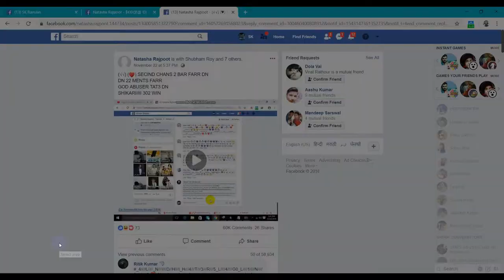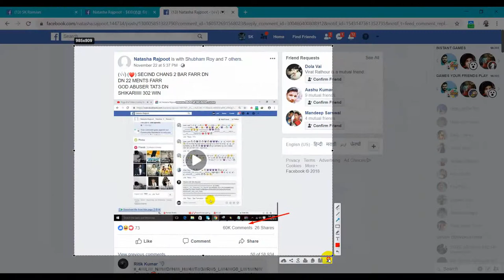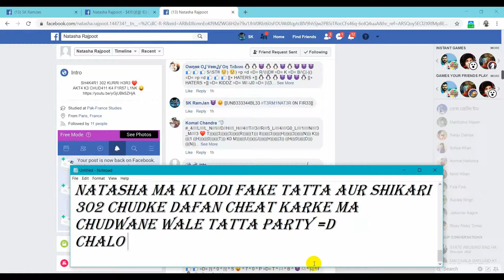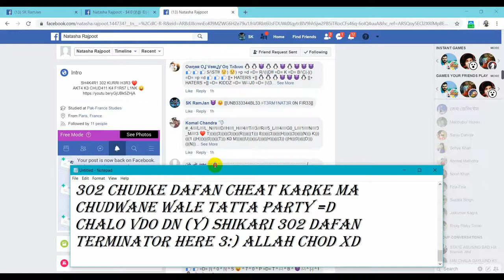SHIKARI 302 DAFAN NATASHA JHATPUT R9NDI NN ME PRIVACY MARKE BHAGI =D TERMINATOR WINX 8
HAHHAHHA SARE TATT3 DAFAN =D JAY RAM JI KI BHAIYON =D
TERMINAT0R H3R3 xD H3HH3H3H ALLAH KA BAP =D AAJ SHIKARI 302 GRP MA CHUDWA KE FARAR =D CHALO ISKA DIKHATA HU REQ TO UTHAYA NA THA AUR PRIVACY LGA KE MA CHUDWA GYA YE APNI =D CHALO DIKHA RHA HU =D
Post Has Been Removed
Close
The post or object that you were commenting has been removed by its owner and can no longer be commented on.
Close HAHHHA DEKHO POST ONLY ,ME KARKE AMMA CHUDANE WALA TATTA MULLA =D

7373
60K Comments
26 Shares HAHHAH ITNA ME HI DAM TOD GYE PRIVACY LGA GYE KANJARI DA PUT =D
YAHA V BAND HUWE HAI INKI MA KI GAND PE PILI BATTI LAGA DUNGA MAI =D CHALO AUR DIKHATA HU =D MERA LAST CMENT HAI FINALLY NATASHA MA KI LODI FAKE TATTA AUR SHIKARI 302 CHUDKE DAFAN CHEAT KARKE MA CHUDWANE WALE TATTA PARTY =D
CHALO VDO DN (Y) SHIKARI 302 DAFAN TERMINATOR HERE 3:) ALLAH CHOD Xd